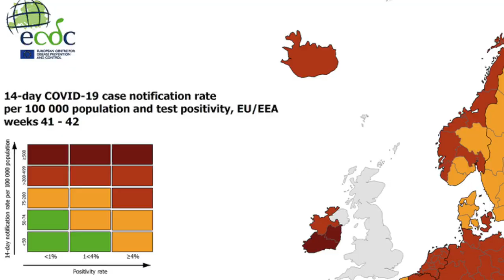Angeln in Farsund- lohnt sich vom Ufer? Fisch auf Fisch in Süd-NORWEGEN! Aber …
Lohnt sich Angeln in Farsund - Südnorwegen?
Dieser Frage bin ich mit meiner Familie nachgegangen - auch weil wir nach Norwegen auswandern wollten.

Eine empfehlenswerte REISERUTE, die ich von Costa Rica bis Norwegen seit Jahren fische in 3 m:

Der Jig, den ich hauptsächlich fischte: